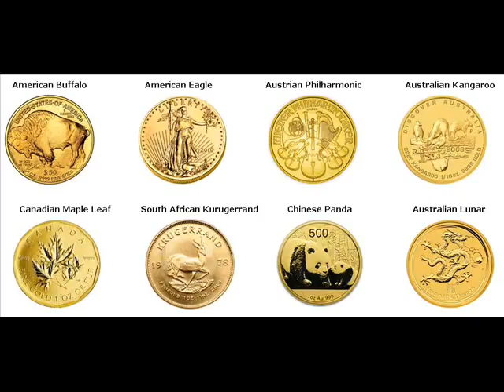Rare Gold Coins For Sale Visé (nl: Wezet ) Belgium